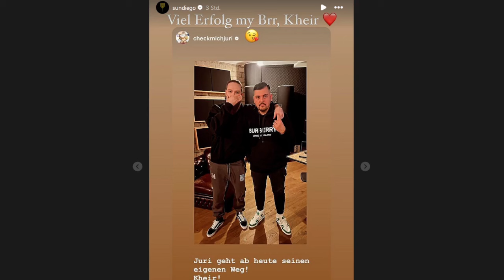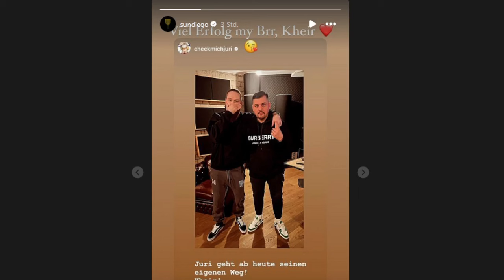Juri verlässt Sun Diego & BBM!